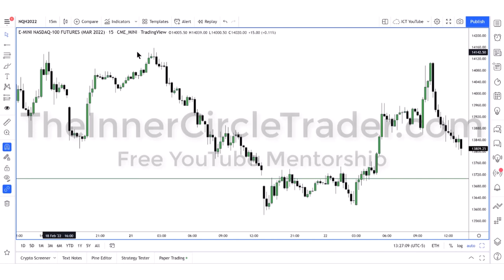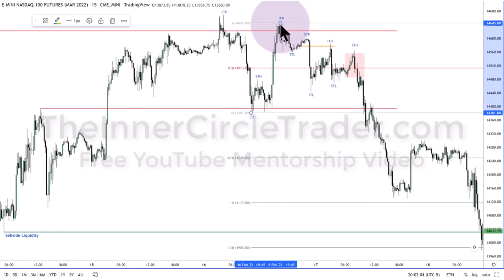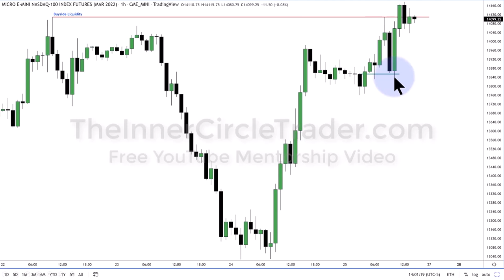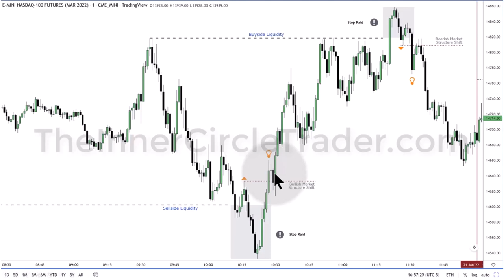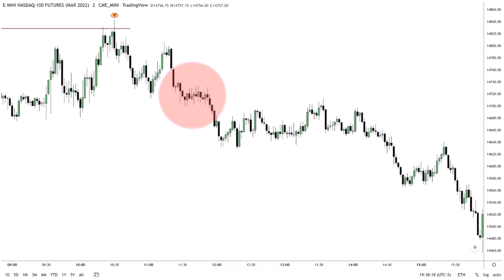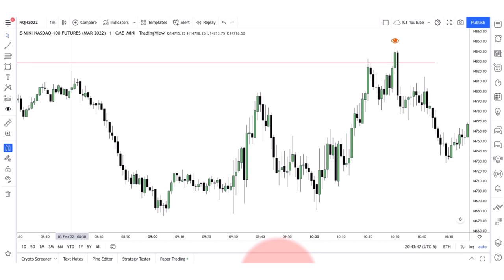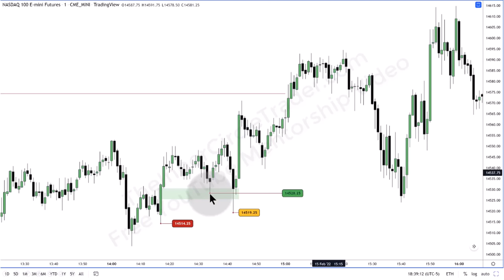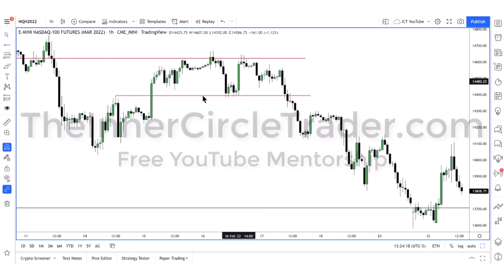ICT Twitter Space | Inner Circle Trader | ICT Stream of Consciousness | June 5th 2022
SOCIALS 💻
CHARTING SOFTWARE
(get up to $30 to put towards your new plan)
PROP FIRMS
💰 Top Step (Get $50 off your first Top Step Trading Combine)

Pure ICT.